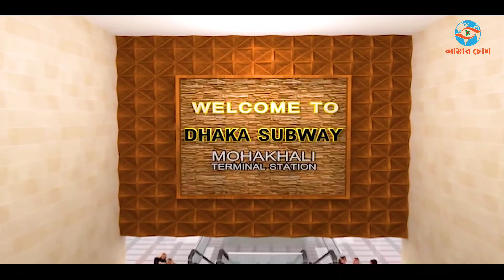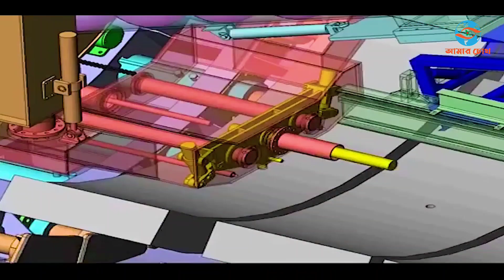ঢাকা সাবওয়ে | ১১ টি রুটে মাটির ৭০ ফুট নীচে চলবে পাতাল রেল | Dhaka Subway Project Update 2022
যানজটের কবলে দুর্বিষহ হয়ে উঠেছে নগরজীবন। তাই আগামী ৫০ বছরের কথা মাথায় রেখে রাজধানীতে_এবার_পাতাল_পথ_নির্মাণের_সিদ্ধান্ত নিয়েছে সরকার। রাজধানী_যানজট বিহীনভাবে চলাচলের জন্য ঢাকার_১৩_রুটে_২৩৮_কিলোমিটার_পথে_যাবে_পাতাল_রেল। মাটির ২৫ থেকে ৭০ ফুট গভীরে গিয়ে এই পাতাল পথের ট্রেনগুলো ছুটে যাবে। পাতাল_পথটি তিনটি ভাগে ভাগ করে নির্মাণ কাজ এগিয়ে যাবে।সাবওয়ে বা পাতাল পথে আর উড়ালপথে যাতায়াতের সুবিধা পাবেন। একই সাথে বিআরটিসহ এলিভেটেড_এক্সপ্রেসওয়ের মতো সড়ক ব্যবস্থা গড়ে উঠছে রাজধানীতে। সাবওয়ে হলে ঢাকাতে সম্বনিত যোগাযোগ ব্যবস্থা গড়ে উঠবে।
দেশের_উন্নয়নমূলক_প্রকল্পের অন্যান্য ভিডিও লিংক। চাইলে দেখে নিতে পারেন।

০১। পদ্মা সেতু কবে চালু হচ্ছে
০২। বিআরটি প্রকল্পের টঙ্গী টু জয়দেবপুর অংশের কাজের অগ্রগতি

০২। বিমান বন্দরের থার্ড টার্মিনালের নতুন নকশা

০৩। কবে চালু হবে গাবতলীর আমিন বাজার সেতু

০৪। মেট্টোরেলের সড়ক বদলে কেমন হচ্ছে?

০৫। পূর্বাচল এক্সপ্রেসওয়ের ১২ লেন দৃশ্যমান

০৬। বঙ্গবন্ধু জাতীয় স্টেডিয়াম বদলে যাচ্ছে

০৭। ঢাকা মেট্টোরেল এশিয়ার মধ্যে কেনো ব্যয়বহুল?

০৮। পাহাড়ে বাংলাদেশের নতুন চমক!

০৯। ঢাকার নতুন রামপুরা ডেমরা এক্সপ্রেসওয়ে

১০। দেশের প্রথম ডিজিটাল আন্ডারপাস সুরসপ্তক

১১। বঙ্গোপসাগরে ১০০ বছরের গ্যাসের বাংলাদেশ

১২। বিমানবন্দর টু কমলাপুর পাতাল রেলের ভিডিও

১৩। ঢাকা নগর পরিবহন

১৪। ডাকবাক্সে আদলে ডাকভবন

১৫।  ঢাকা বাইপাস।

Hello Friends, This is amar chokh. Today we are with you a new video. we expect this video will give you some information which will be searching on your mind. we also expect you will like, comment or share this video with your friends.